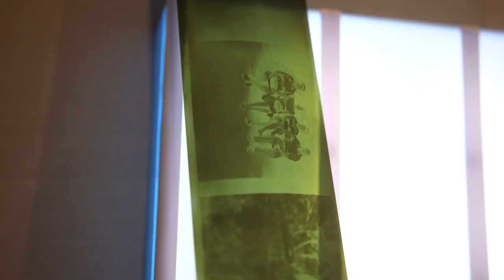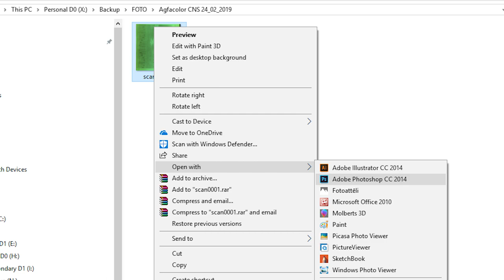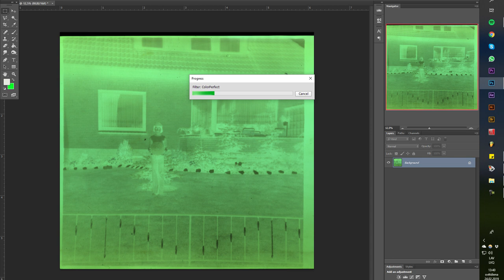Agfacolor CNS (C22) film developed in C41 chemistry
A friend of mine got this old film, and asked me to develop it. So I used this metod found on google